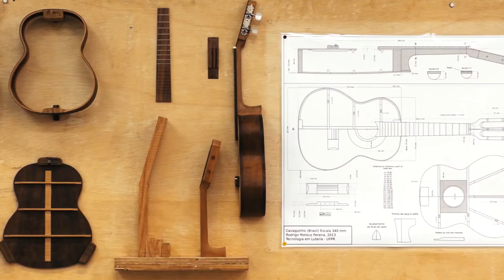SÉRIE LUTERIA CAIÇARA AQUI NO CANAL - POR TEMPO LIMITADO!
Em 2018 estreou minha série televisiva Luteria Caiçara. Luteria é a arte de construir instrumentos musicais e caiçara é o habitante do litoral que detém uma série de conhecimentos sobre a cultura tradicional local.

Quem me acompanha por aqui sabe que o fandango caiçara, o baile desta região, é uma das tradições populares que me encantou e sobre a qual pesquisei bastante, registrando em filmes e livros esta riqueza.

A série, que tem roteiro e direção de minha autoria, já foi exibida em vários canais de TV aberta e fechada. Mas muita gente, especialmente das comunidades caiçaras ainda não tinha visto os episódios, por isso, vou fazer uma exibição especial aqui no meu canal para encerrar o ano com mais esta partilha!

São 4 episódios de 50 minutos cada um. A cada quinta-feira, às 19h, a partir de 18/11 estreia um episódio que ficará disponível somente por uma semana.

👉 Programe-se! Compartilhe e avise seus amigos!!
QUI - 18/11/21 - Episódio 01 - Curso de Luteria da UFPR
QUI - 25/11/21 - Episódio 02 - Leonildo e José Pereira
QUI - 02/12/21 - Episódio 03 - Associação Jovens da Juréia
QUI - 09/12/21 - Episódio 04 - Associação Mandicuera

Vem com a gente descobrir as riquezas da tradição! 👑😍🎵❤️